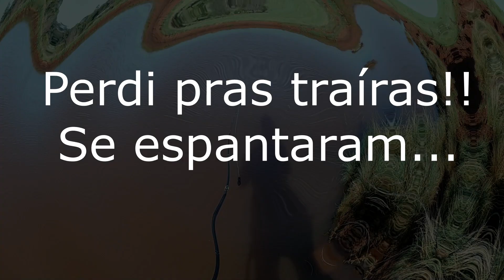TRAÍRAS NO INVERNO!!NÃO PESQUE SEM ANTES VER ESSE VÍDEO!!!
Daí gurizada!!!
Mais uma pescaria de inverno atrás das nervosas,comecei batendo frog e tive algumas ações só que não consegui tirar nenhuma ai coloquei a kakunna 6.5 cm e tirei umas belas traíras.O motivo de não ter conseguido capturar com frog foi que no inverno elas ficam com o comportamento mais lento e muito ariscas em outras palavras manhosas.Obrigado a todos que nos acompanham e fiquem com Deus.
Material utilizado:
Vara Tunniza 20lbs
Carretilha vizel 1200
Linha croww 40 lbs
Snap 80lbs yara
Leder vexter 70mm
Iscas frog,kakunna 6.5cm